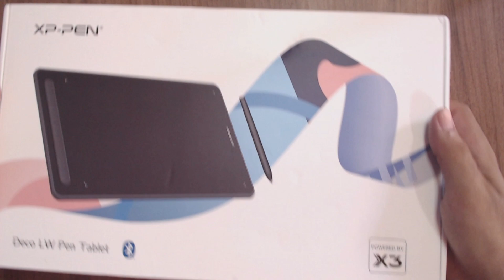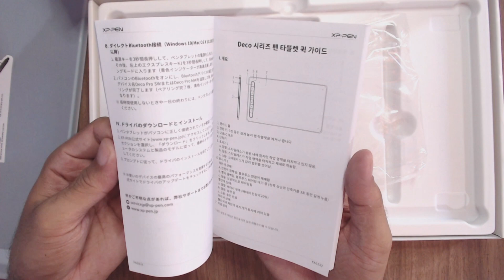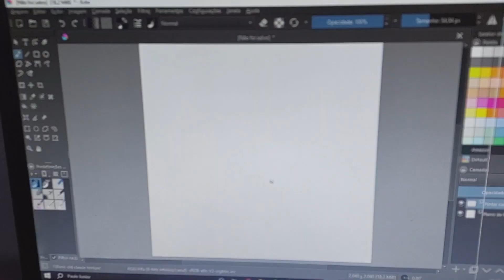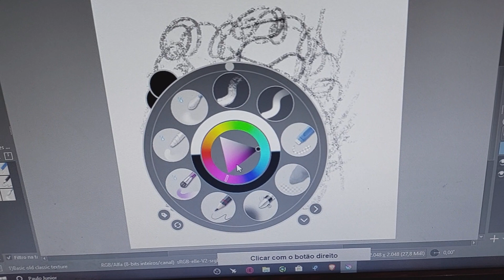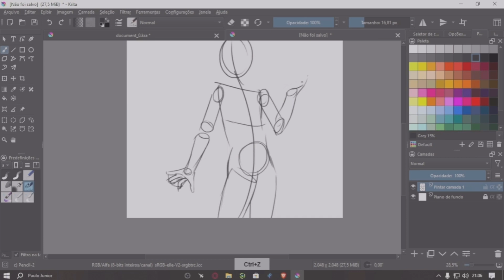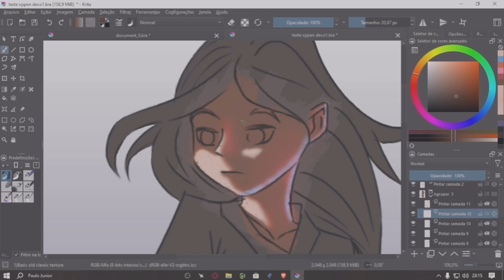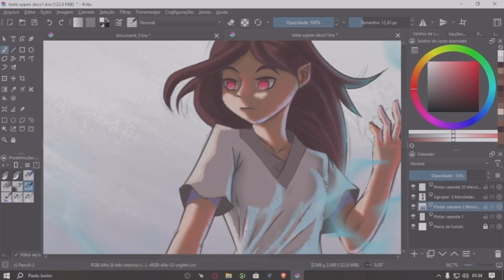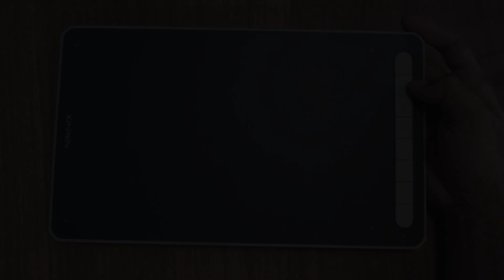Testei a mesa digitalizadora Deco LW da XP-PEN _ Unboxing e review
Aprenda de graça minhas técnicas de pintura e desenho!

E isso espero que tenham gostado e deixe suas dúvidas ou sugestões de próximos vídeos nos comentários!